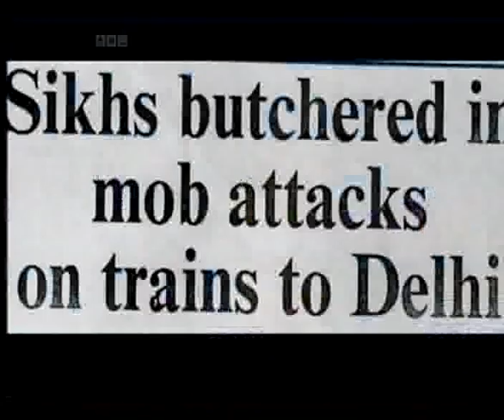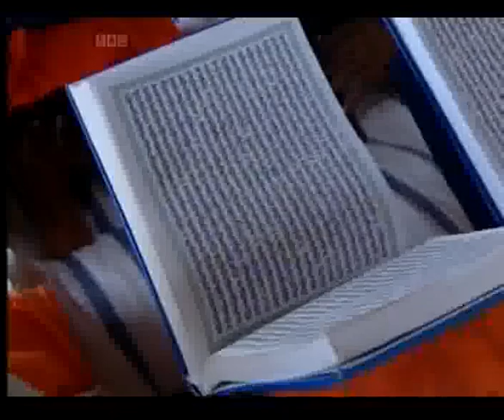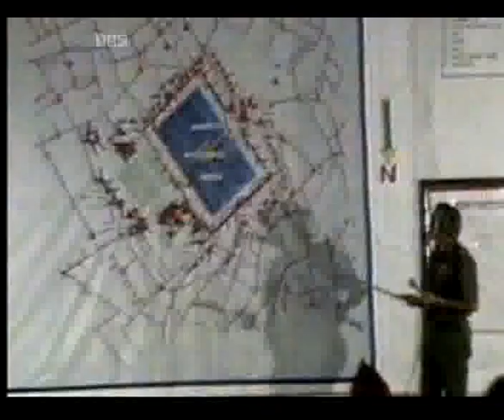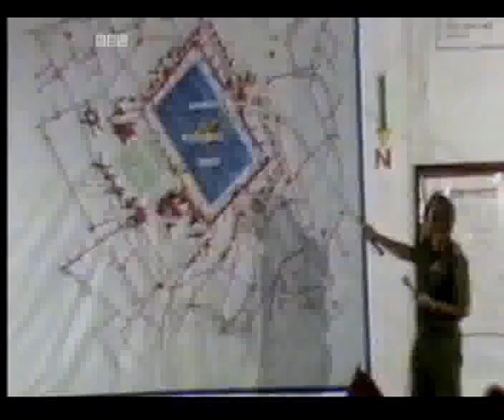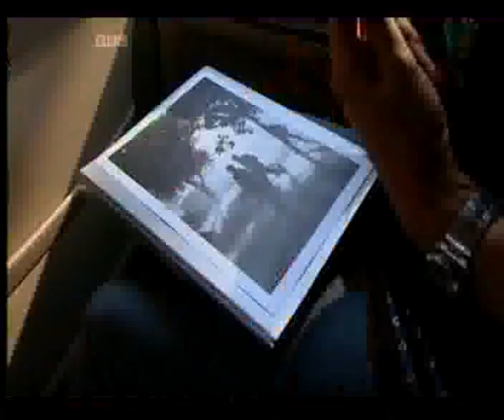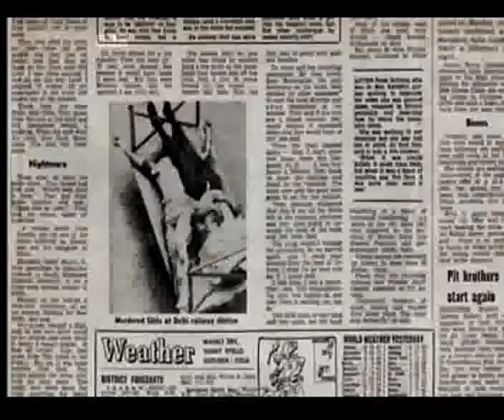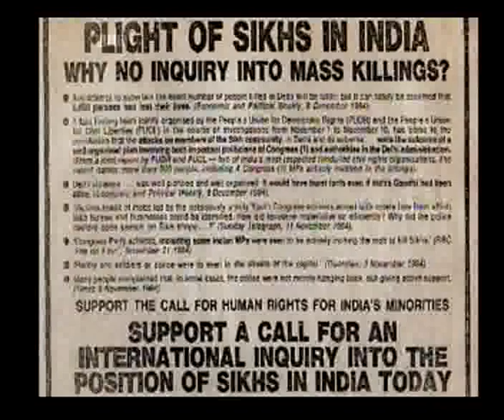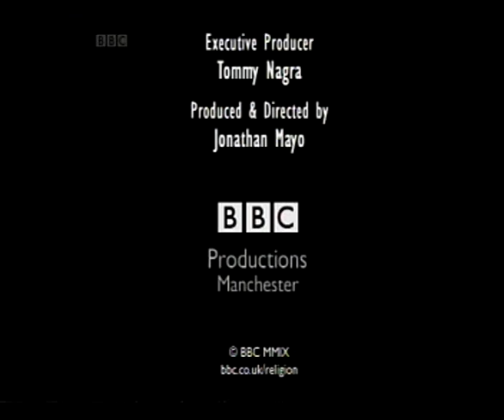1984 - A Sikh Story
Key Questions:
if this was about Bhindranwale why were 35 other Gurdwaras in Punjab attacked?

what about:
Operation woodrose?
Killing of Sikhs in 1978 peacefully protesting against nakali nirankari group?
Anti sikh pogrom in delhi?
Operation black thunder?
Operation rakshak?
Operation mand?
Operation search?
Operation shudi karan?
All the State Sponsored Terrorism & Black Cats in the disguise of Sikhs unleashed on Punjab by RAW & Para Military groups?
Extra judicial killings & Torture of Sikhs by Punjab Police?
Was Indira Gandhi not a politician?
Did she not use undemocratic emergency legislation to maintain her control on the country?
Did taking a hardline stance and attacking a minority group not benefit her in upcoming elections?
The India Location Producer for this video is Mandeep Bajwa. Is this the same Mandeep Bajwa who is a member of the Congress party that orchestrated both Bluestar and the Delhi Pogrom? Is he not biased?

This has not just happened to Sikhs, other minorities in India have been attacked in organised Pogroms for more info please view independent human rights organisations websites above or read the following books:

Fighting for Faith and Nation: Dialogues with Sikh Militants (Contemporary Ethnography)
by Cynthia Keppley Mahmood (Paperback - 1 Nov 1996)

The Gallant Defender
by A R Darshi

When A Tree Shook Delhi: The 1984 Carnage and Its Aftermath
by Manoj Mitta and H.S. Phoolka (Hardcover - 1 Jan 2007)

Issues of Manushi

Gangster Rule: The Massacre of the Sikhs in 1984 Issue: 25; Date Nov/Dec 1984
Organised Riots Against The Sikhs: Petition To the Supreme Court Issue: 25; Date Nov/Dec 1984
The 1984 Elections: United We Fall  Into The Trap of Manipulators Issue: 26; Date Jan/Feb 1985
A Ray of Hope: Prabhu Dayal: A Martyr who Died Saving Others Issue: 26; Date Jan/Feb 1985
Those Who Remain: Nagrik Ekta Manch Volunteers Report Issue: 26; Date Jan/Feb 1985
The Struggle to Make Government Fulfill its Promises: Volunteers Report On Government Relief and Compensation Issue: 26; Date Jan/Feb 1985
Lest We Forget Issue: 26; Date Jan/Feb 1985
"From Day to Day, Envisioning Tomorrow" Issue 36 Date Sept/Oct 1986
Changing the Rules of Political Game: Tribute to the Memory of Prabhu Dayal Issue 39; Date Mar/Apr 1987
Need to Re-establish Links: Discussions with Sikh Communities in North America Issue 41; Date Jul/Aug 1987

Violent Deaths and Enforced Disappearances During the Counterinsurgency in Punjab, India - Romesh Silva, Jasmine Marwaha, Jeff Klingner - Jan 2009

Protecting the Killers - Human Rights Watch 2007

Twenty Years of Impunity - Jaskaran Kaur 2004

Sikh Struggle: Origin, Evolution and Present Phase
by Ram Narayan Kumar & Georg Sieberer

A complex denial: Disappearances, secret cremations, and the issue of truth & justice in Punjab
by Ram Narayan Kumar